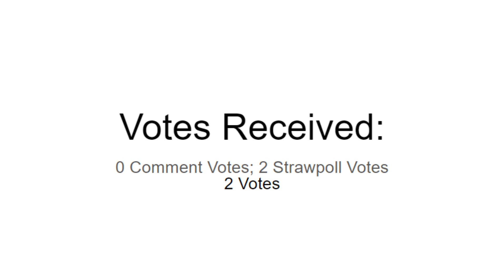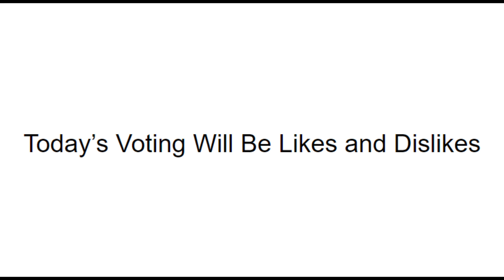TDCRD 10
Oops

Strawpolls:
Voting Ended a long time ago